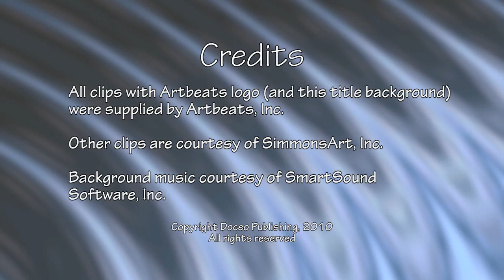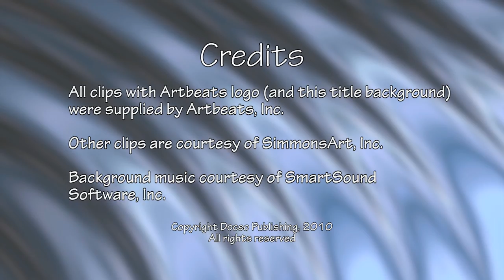Squeeze 720p upload